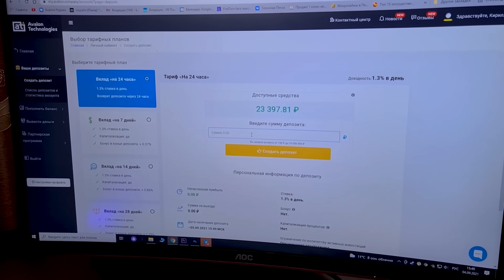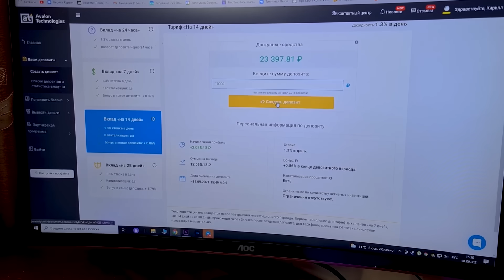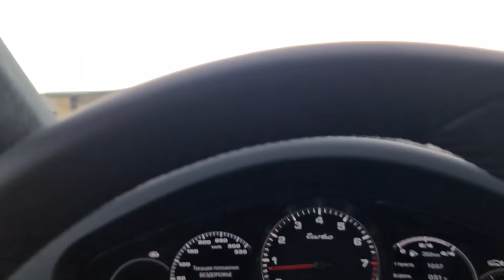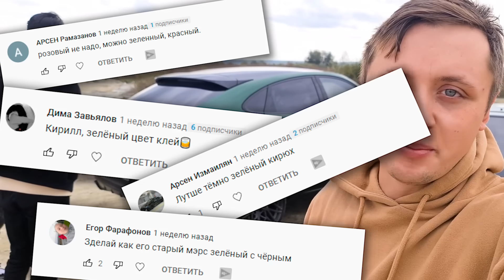Что я сделал с ПОРШЕ Макса Ващенко? Реакция на тюнинг и подарок.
Что я сделал с ПОРШЕ Макса Ващенко? Реакция на подарок.